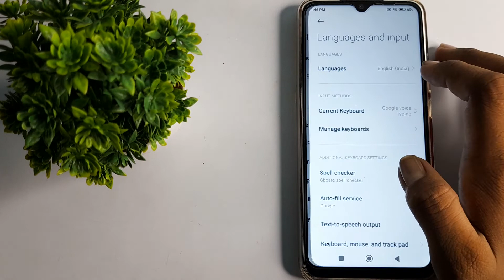how to on TalkBack keyboard in redmi note 10 pro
how to on TalkBack  keyboard of  in redmi note 10 pro phone|
on  TalkBack keyboard in  redmi note 10 pro|   TalkBack keyboard  kaise on  kare redmi note 10 pro phone |
redmi note 10 pro phone main  TalkBack keyboard kasai disable  kare|  TalkBack keyboard band kare  in redmi note 10 pro